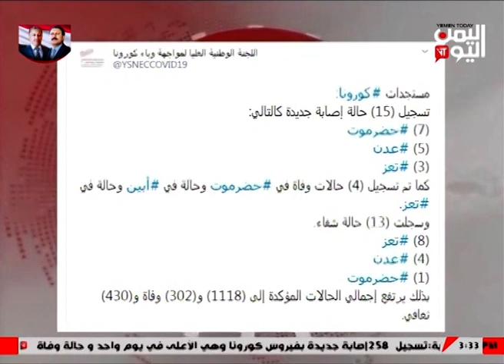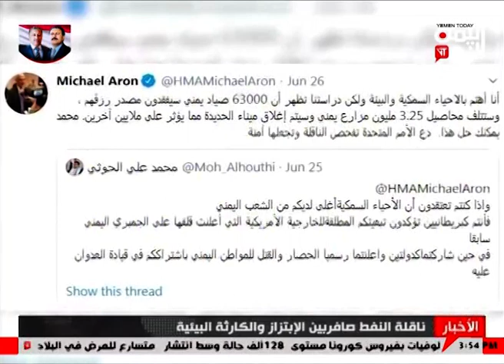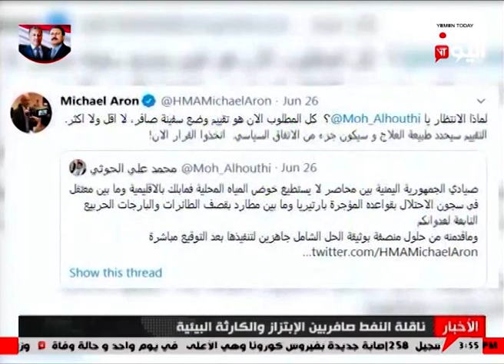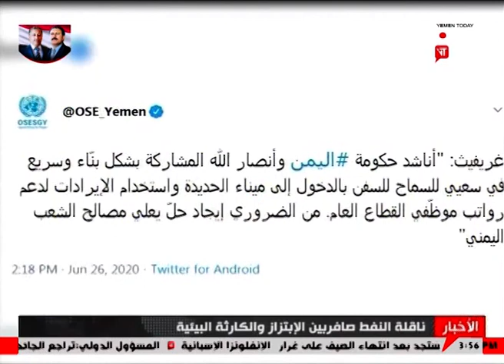نشرة الثالثة والنصف الاثنين 29 يونيو 2020